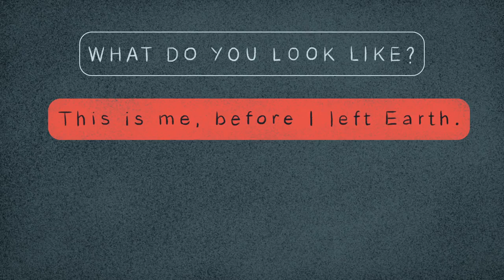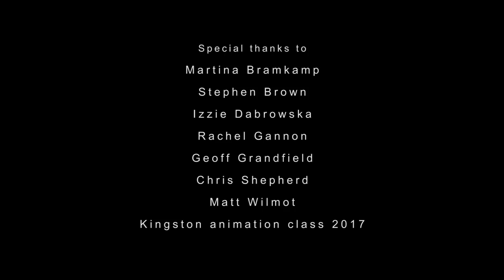CONTACT - An Animation About Connection in Space by Katy Wang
Stranded on a distant planet, a lonely astronaut sends out a signal in search of human contact.

Katy Wang's graduation film from Kingston University.

Directed, designed, animated by Katy Wang
Sound and Music by Ambrose Yu
Written by Gabriel de Bruin (Gabriel Greenough) and Katy Wang
Co-produced and assistant direction by Gabriel de Bruin (Gabriel Greenough)
Design assistance by Jade Evans
Made at Kingston University/Kingston School of Art 2017

gabrieldebruin.co.uk
jade-evans.co.uk

This is featured animation on Short of the Week, the greatest collection of quality short films on the internet.

Festival selections/awards:
Womanimation, USA, 2017
Animation Block Party, Brooklyn, 2017
Klik Amsterdam Animation Festival, 2017
OFFLine Film Festival, Ireland, 2017
St. Louis International Film Festival, USA, 2017
Flickers' VORTEX Sci-Fi, Fantasy & Horror Film Festival, USA, 2017
Cardiff International Film Festival, UK, 2017
Milano Film festival, Italy, 2017
Crystal Palace International Film Festival, London, UK, 2017
Manchester Animation Festival, UK, 2017
Underwire Festival, London, UK, 2017
Animae Caribe, Trinidad and Tobago, 2017
Animage, Brazil, 2017
Two Short Nights Film Festival, Exeter, UK, 2017
London International Animation Festival, 2017
Motion Awards: Best Student Group Project, 2017
Insomnia International Animation Film Festival, 2018
Silhouette Film Festival 2018

gabrieldebruin.co.uk
jade-evans.co.uk